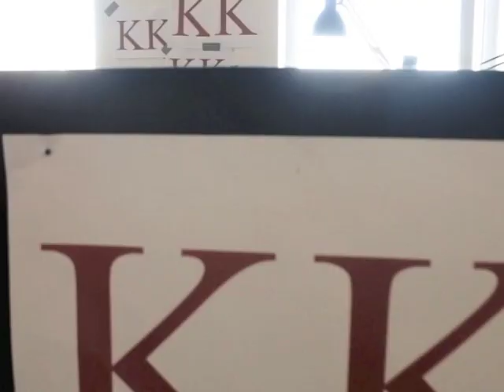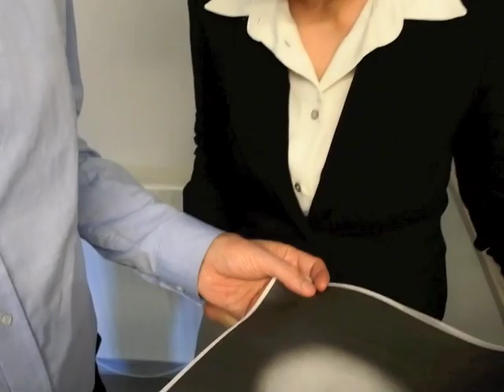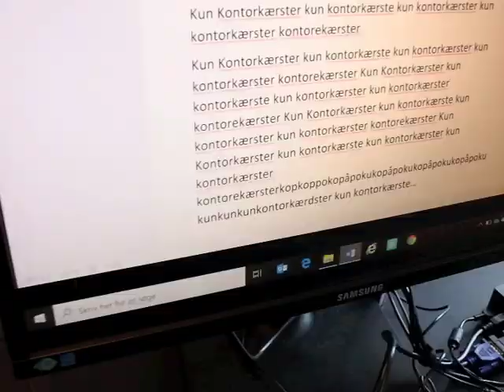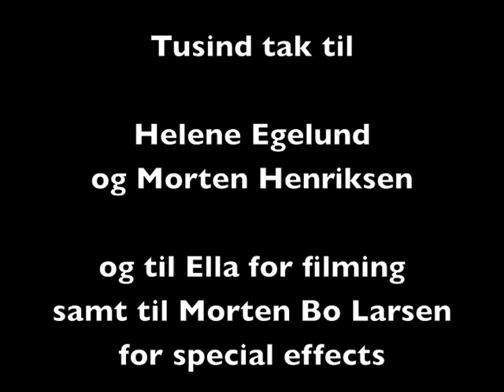Kontorkærester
Jens Nørremølle, "Sange i lige uger" - her fra uge 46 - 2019

Thorbjørn Appehl - bas, Felix Ewert - trommer, Thorval Naur Nørremølle - klaver og kor, Carla Naur Nørremølle - kor, Morten Henriksen - percussion og kor, Jens Nørremølle - sang, keyboards, arp, kor, mundharpe, guitar, tekst, musik og produktion

Indspillet i BlackBurst Studio i Hillerød
Teknik: Frederik Rosenkjær-Wind

Mixet i Soundscape Studiet af Louise Nipper
Mastered af Pelle Fridell

Video med Helene Egelund som kvinden og Morten Henriksen som manden, og Ella bag kameraet...og mig som pedel. Special effects: Morten Bo Larsen... Tusind tak til alle.